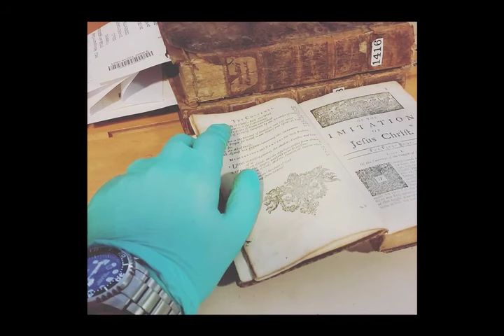Who Do They Say That I Am Trailer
Trailer for the Upcoming Documentary "Who Do They Say That I Am"